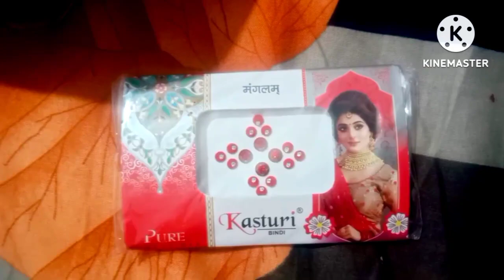देवर बने हसबैंड- पहली बार जोरदार डांस किया🤗एक बार जरूर देखें👈😌ससुराल आते ही सज धज के देखो कहां चली@